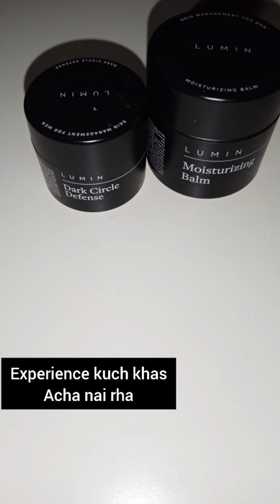Shopping Haul Online | Lumin Skin Care honestly review |arbi ki sbzi punjbi style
Hey my family, hope you are all having a good time with your family.☺️
So here is your friday routine 😇
I am almost fre in home  and i have lot of time for cooking and cleaning

Do let me know whatbkimd of videos you want tobsee more?

I would love to make content which you guys want to see in sudia arabia,
Plus i will promote cleaning, i positivity and healthy lifestyle,, 💕
Soo yesssss ☺️☺️☺️